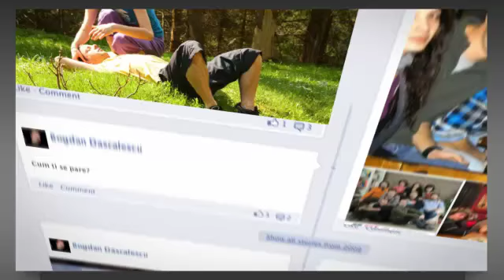My Facebook Timeline Movie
and i have to share it.